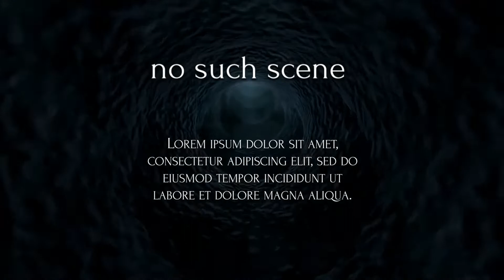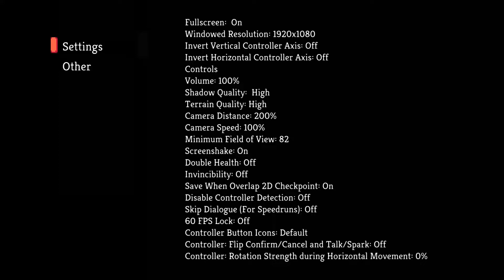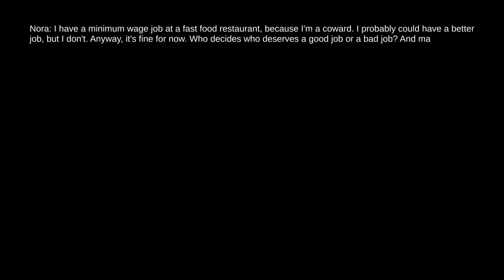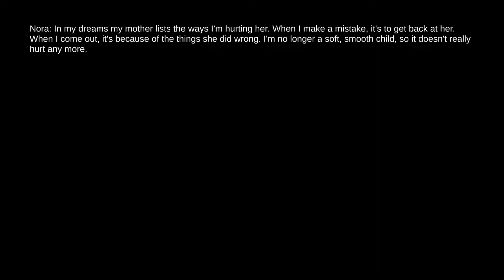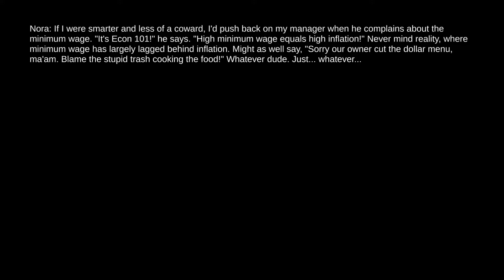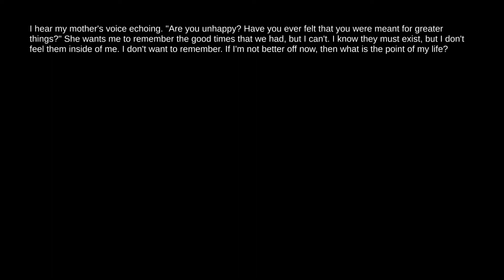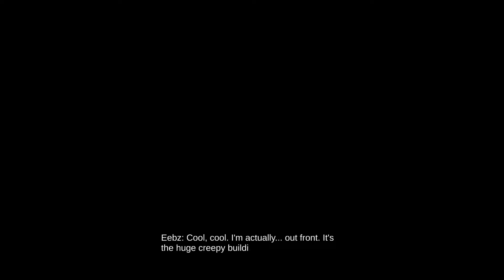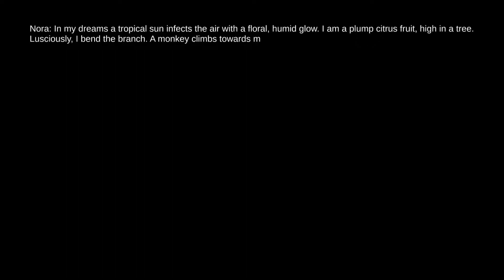Anodyne 2: Return to Dust - [German][Blind] #15 - wtf?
Anodyne 2, erstellt von Sean Han Tani und Marina Kittaka auch bekannt als Analgesic Productions, ist der spirituelle Nachfolger von Anodyne. Du übernimmst Kontrolle über Nano Cleaner Nova und hilfst ihr, New Theland vom gefährlichen Nano Dust zu befreien. Bewundernswert ist hierbei die Kombination von Low-Poly PS1-2 Grafikstil, welcher mit modernen Ressourcen aufgehübscht wurde, und dem 2D Zelda-like Artstyle vom Vorgänger. Die unvergessliche Welt von Anodyne 2 bietet viel Erkundungsfreiraum, einzigartige, lebhafte Charaktere, eine sowohl düstere als auch wundervolle und skurrile Atmosphäre und eine rührende Geschichte.

Ich hab mich so unnormal auf dieses Spiel gefreut. So sehr, das ich mich dazu entschieden habe, meine Reise durch Anodyne 2 mit euch zu teilen :D